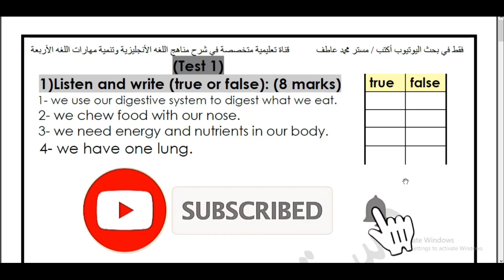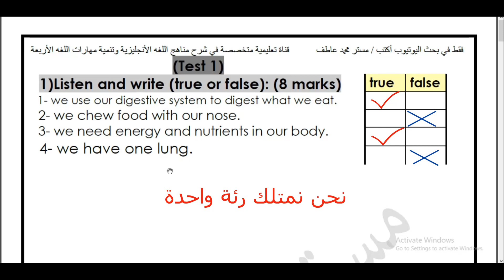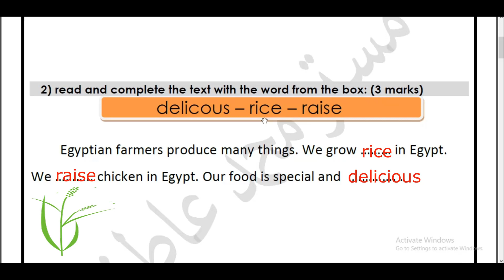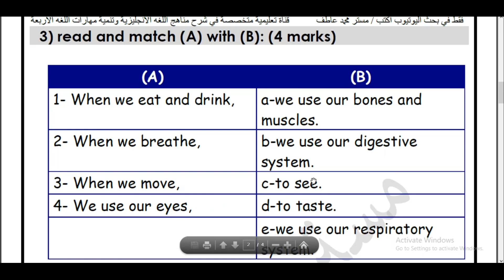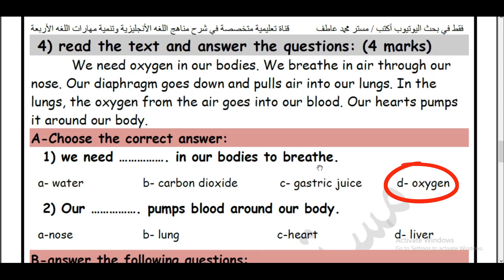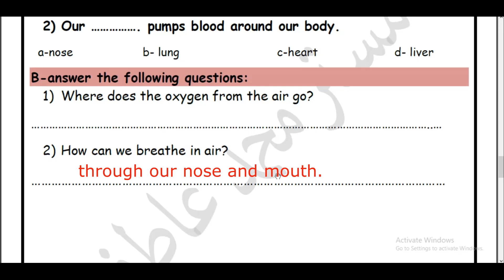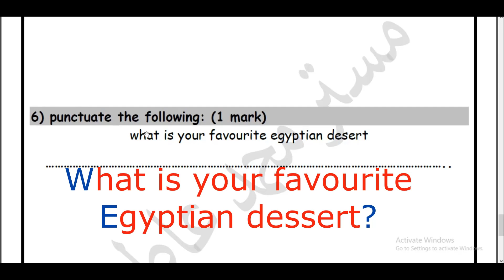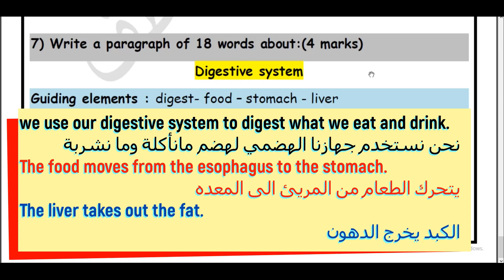امتحان unit 1 - بالمواصفات الجديدة - connect 4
أمتحان شامل على الوحدة الأولي بالمواصفات الجديدة التي أعلنتها الوزارة
لتدريب أبنائنا وبناتنا على النظام الجديد والأسئلة التي ستأتي في الأمتحان للاستعداد لها
امتحان unit 1  بالمواصفات الجديدة
 connect 4
للصف الرابع الأبتدائي

00:00​  مقدمة
00:43​  السؤال الأول
02:49​  السؤال الثاني
04:17​  السؤال الثالث
06:09​  السؤال الرابع
09:20​  السؤال الخامس
10:48​  السؤال السادس
11:44​  السؤال السابع

ودي روابط شرح الوحدات السابقة اللي كنت أشرت ليها في الفيديو

وأخيرا
لدعم المحتوي العلمي للقناة ليكون صدقة جارية لك

 @مستر محمد عاطف